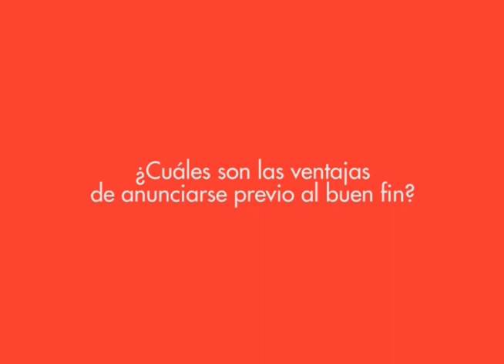Martín Diez habla sobre la publicidad durante el buen fin.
Martín Diez habla sobre la publicidad durante el buen fin y cómo las empresas deben ofrecer ventajas a sus clientes.